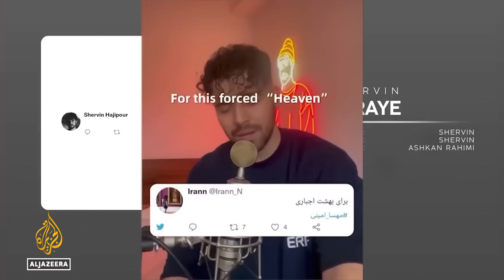Iran protests: Musicians use lyrics to demand justice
Several songs have emerged in Iran during protests against the death of Mahsa Amini in police custody in September.
The lyrics detail the protesters' demands, and some of them have become slogans used during demonstrations.

Al Jazeera's @DorsaJabbari has more from Tehran, Iran.